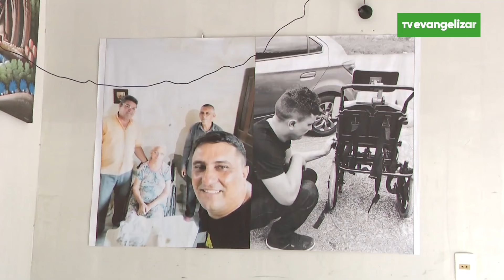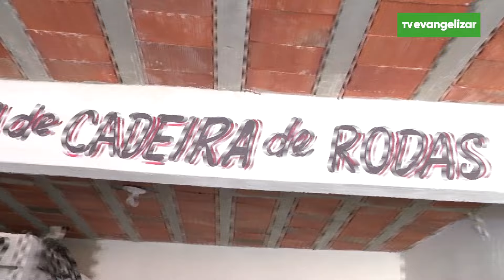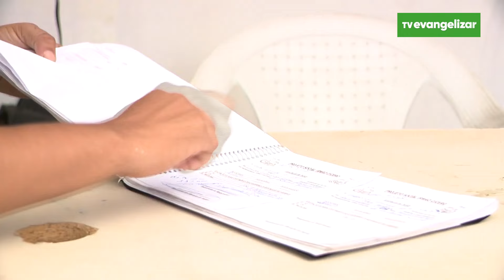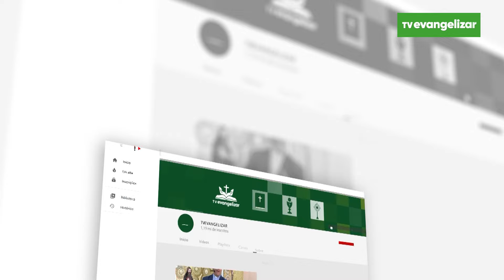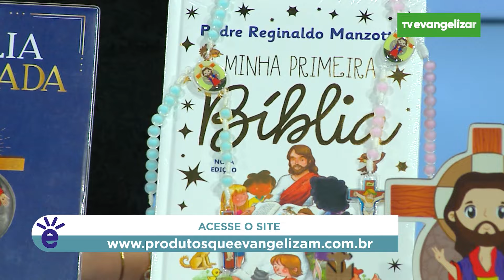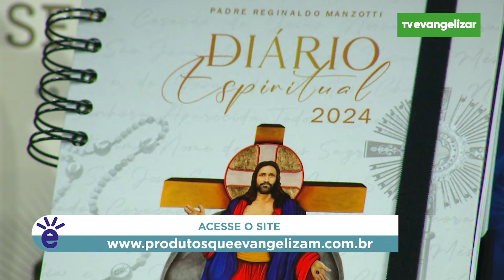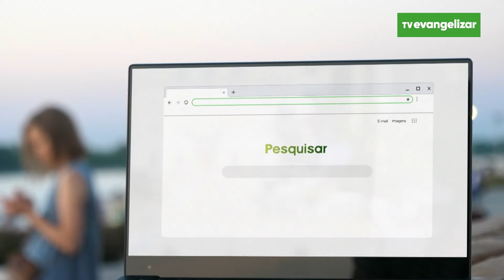A Vida Não Para com Carla Lima | 23/02/24